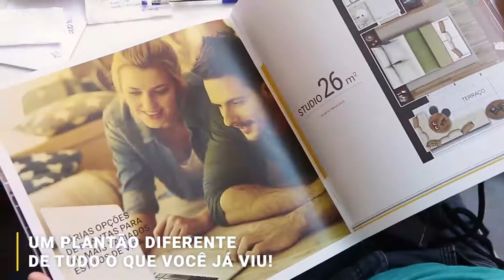Walk SP - Dia do Lançamento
Um dia para entrar na história da Diálogo, o Walk SP 100% vendido no primeiro dia. Inesquecível! O nosso MUITO OBRIGADO e Parabéns a todos que adquiriram uma unidade deste grande projeto!

Rua Camargo, 440